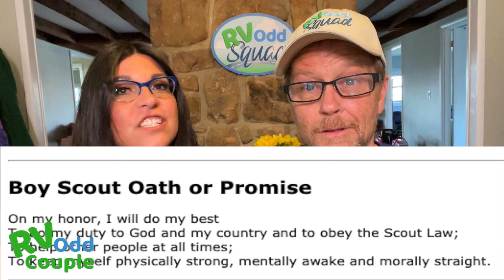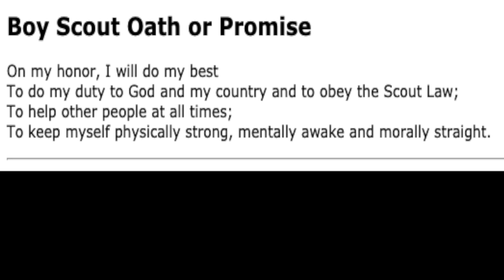Thunder Canyon Campground Opening (I’m not sure we’re going to make it)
It’s getting down to the wire for the RV Odd Couple.  They’re trying to open Thunder Canyon Campground.  But between weather delays, supply chain delays, old infrastructure, and a lack of workers- it’s getting down to the wire!

Bottom line- the RV Odd Couple share what it’s Really like to build an RV Park!

If the RV Odd Couple haven’t scared you away yet, join the private RV Odd Squad community here: